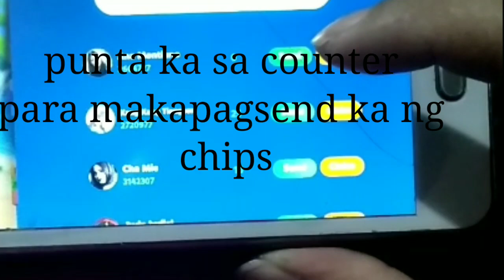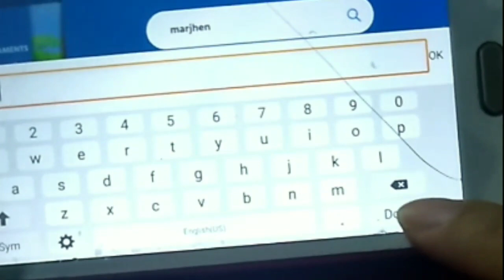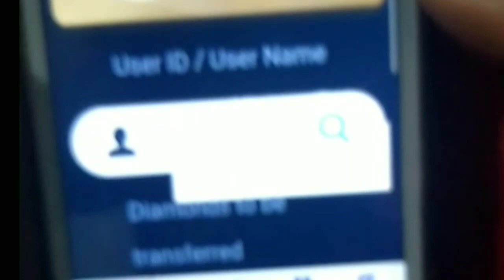Paano maging assistant promoter ng tongits go| Paano magsend ng chips at dias sa member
FREE 20 CHIPS
If u r first time to my channel please

Good day!!
Guys pra sa Sa mga 18 years old pataas at sa mga newbies meron kami free 20chips sa first cash-in niyo!

Bago pla club namin Kaya Active players po Ang hinahanap qoh...
Para po makasali p bind po ng code 736029
After nio mabind Yung code pm nio lng po aq pra masali ko PO kau sa gc..

sa first cash in na 50 mo makakareceive ka ng free 20chips

First rule:
Dapat meron po kaung Gcash, paymaya en Paypal, etc.. pra ndi po tau mahirapan sa pag cash in at cash out..

para po sa wlang Gcash at paymaya pa click po NG link sa baba 👇👇👇
Gcash

Type the code👉3em1lq

recommended video:

This is my official YouTube

👉 Type the code 3em1lq

If u want to play tong it's go
Here's my link..for newbies only👇👇